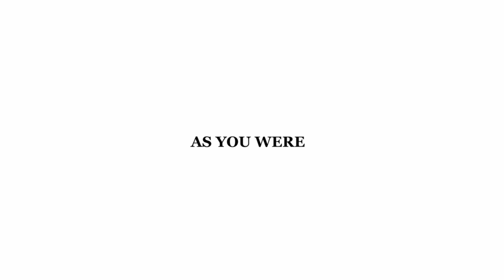As You Were trailer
Directed by Alvin Joon & Nate Ward

Written by Nate Ward

Starring Josh Cieszynski, Amick Viccellio, Michelle Arkuski, and Megan Aimes